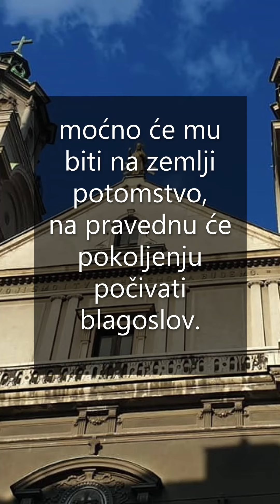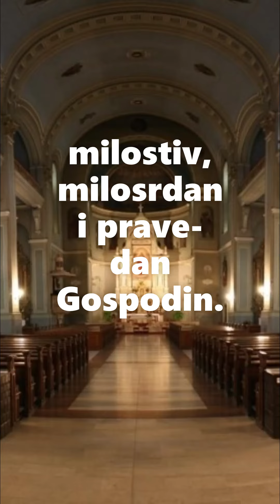Blago čovjeku (Ps 112)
Otpjevni psalam u petak 6. tjedna; u ponedjeljak 9. tjedna: Ps 112,1-6

Hvala Bogu, novo popravljeno izdanje!